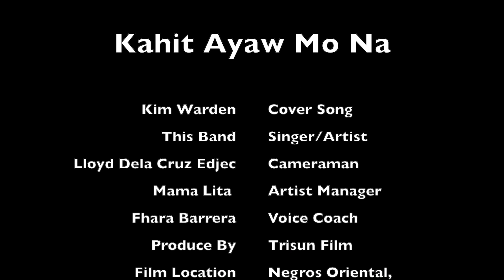Kahit Ayaw Mo Na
Kahit Ayaw Mo Na - Kim Warden Cover Song - Trisun Film - Music Video 2021

Lloyd Dela Cruz Edjec: Cameraman
Mama Lita (Lita Catubig): Artist Manager
Fhara Barrera: Voice Coach
Directed by: Jonathan
Produce By: Trisun Film
Film Location: Negros Oriental, Philippines
Special Thanks to all Volunteer

Artist: This Band
Check out “This Band” on: